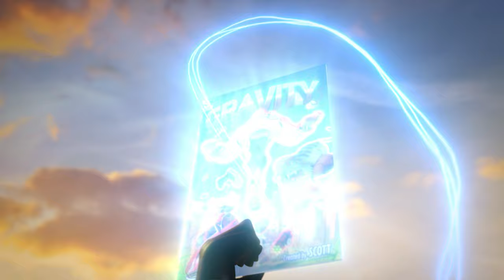When Mike Lost His Comic Book | Hero Inside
Mike has lost his beloved comic book, Crying Man, to X. She confronts him in his own house that she has ransacked for more comic books.

Watch funny cartoon videos from all your favourite shows: Teen Titans Go!, The Amazing World of Gumball, Ben 10, Craig of the Creek, Adventure Time, We Baby Bears, Steven Universe, The PowerPuff Girls, We Bare Bears, and many more.